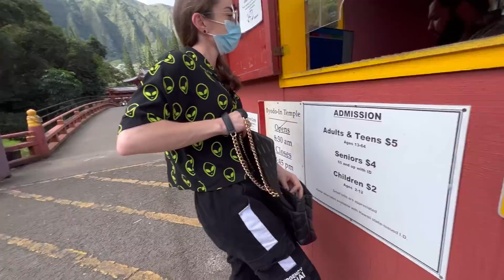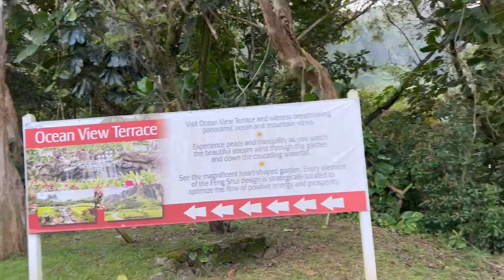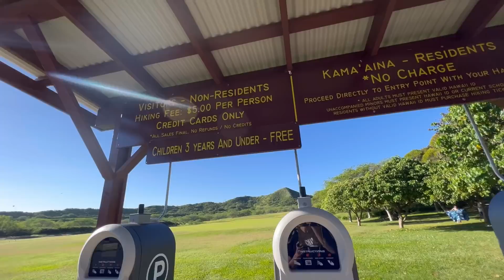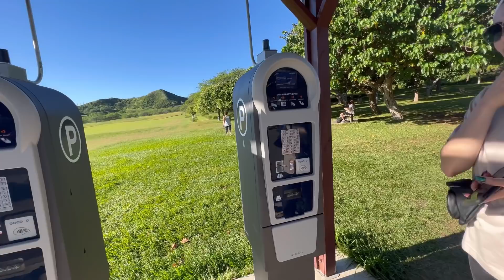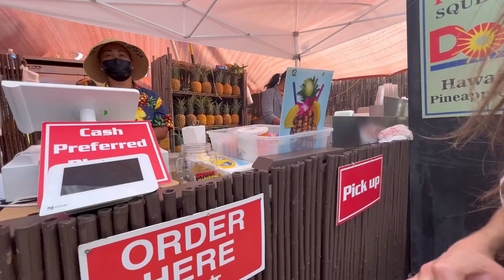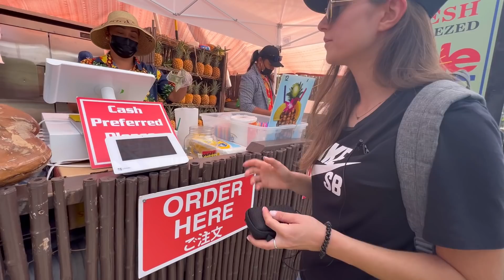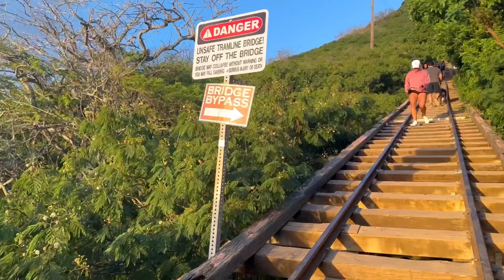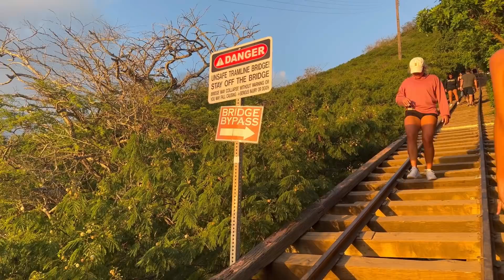Продолжение отпуска. Забрели не туда.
Второй день в Гавайи.
Приключения по джунглям
Все цены вы можете увидеть у Альбины на  странице.